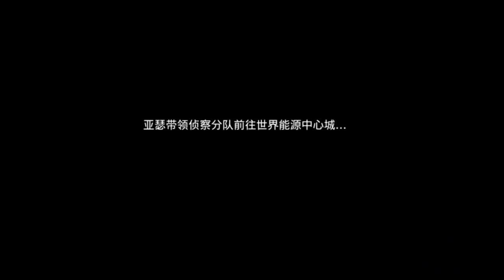Azure Fantasy - Gacha RPG Mobile (Coming soon at Taptap)